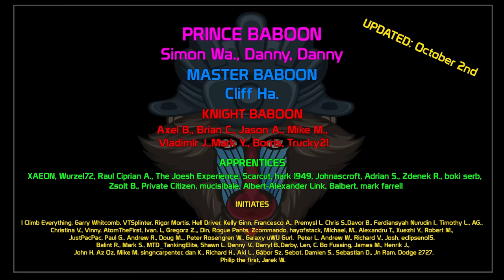Perfect Sniper Schnitzel - Leopard PTA! | World of Tanks